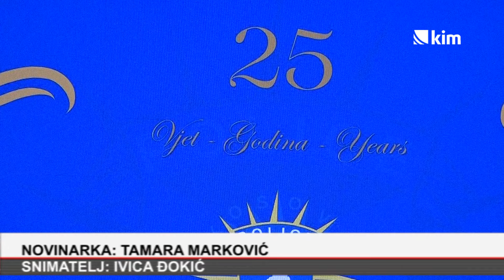Kurti povodom 25. godišnjice policije: Naša teritorija će se braniti i životima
„Postupci naše policije u napadima u poslednje tri godine od strane kriminalnih grupa predvođenih Srbijom, a posebno u terorističkom napadu 24. septembra prošle godine u Banjskoj dokazuju profesionalizam“, kazao je premijer Kosova Aljbin Kurti na ceremoniji povodom 25. godišnjice od osnivanja Kosovske policije.